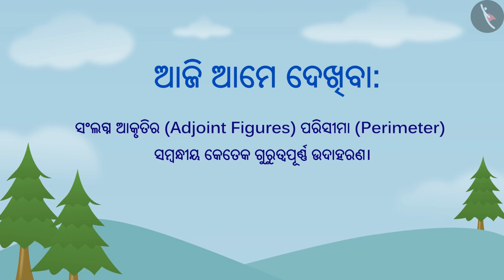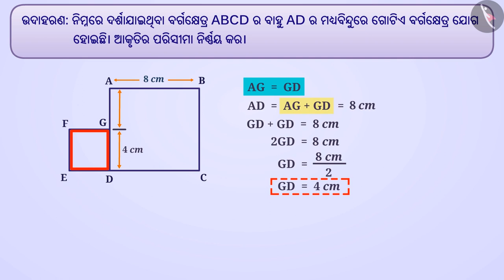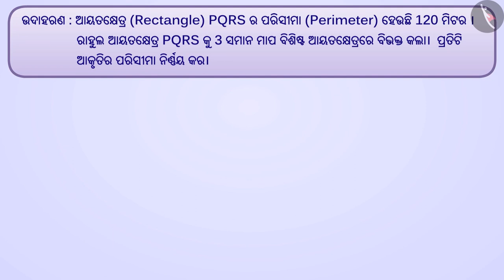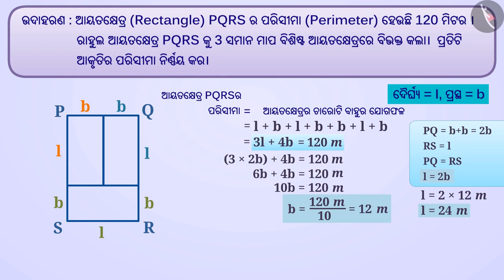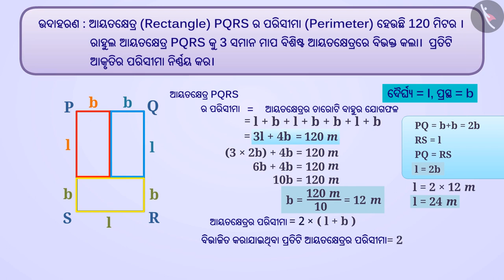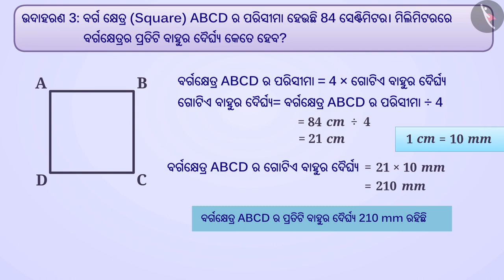ଆବଦ୍ଧ ଆକୃତିର ପରିସୀମା | Part 2/3 | Perimeter of adjoint figures | Odia | Class 7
Class 7 | ଆବଦ୍ଧ ଆକୃତିର ପରିସୀମା | Part 2/3 | Perimeter of adjoint figures  | Odia | Class 7

TicTacLearn Video
Interactive Videos